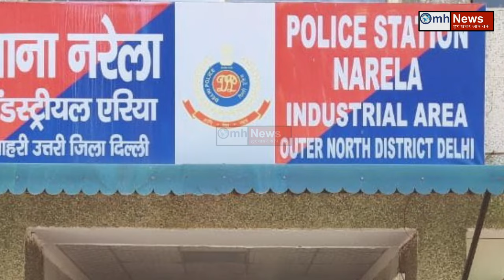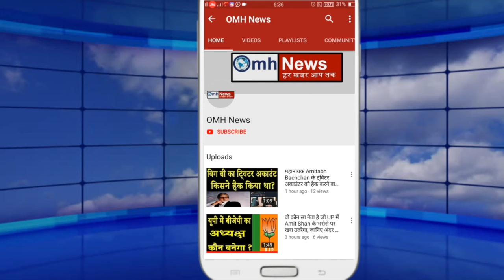वायरल वीडियो से हुई थू-थू! AAP नेता का कांड वाला वीडियो हुआ लीक!Kejriwal हो गए शांत!